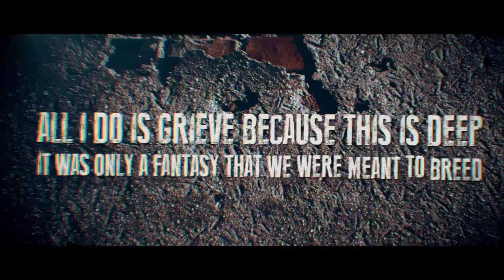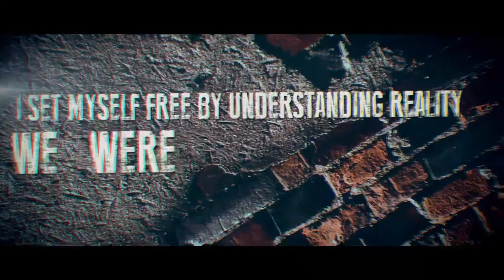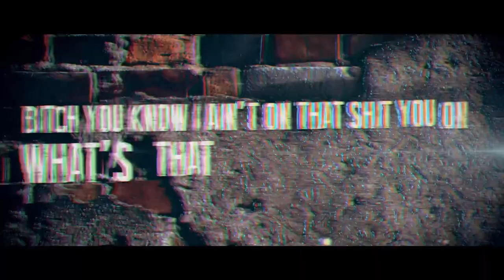December 31, 2022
Too Long!